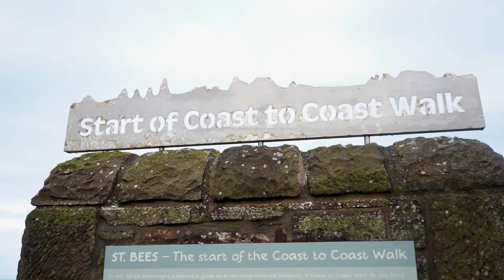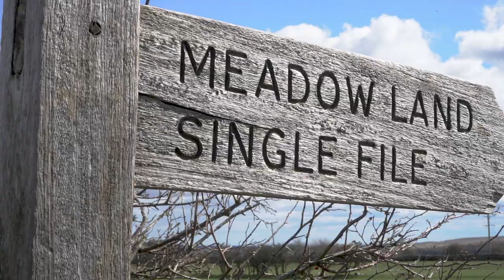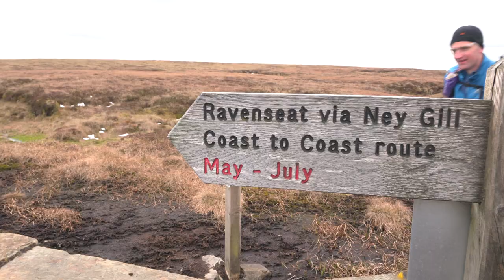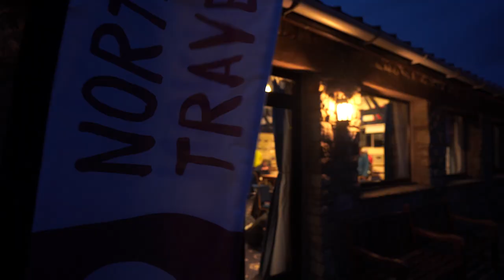2022 SILVA Northern Traverse - 300km across Northern England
300km across Northern England, three beautiful National Parks and an incredible journey from St Bees to Robin Hood's Bay.

It's been an awesome adventure through day and night for our brilliant participants. Well done to everyone who took on the challenge of the 2022 SILVA Northern Traverse! We look forward to seeing you next time in 2023!

🎥 Steve Ashworth, Jimmy Hyland, Ross Brackley